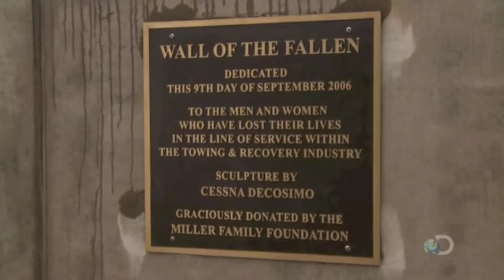Highway Through Hell - Documentary Narrator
Hit show created by Great Pacific Television, featuring Jamie Davis and his crew of heavy rescue trucks. Originally aired on Discovery Channel Canada, then globally on National Geographic. Watch for Season 2 to air in Fall of 2013. (used with permission)